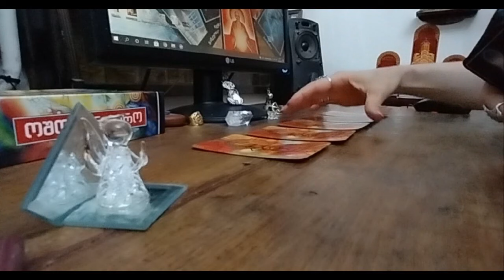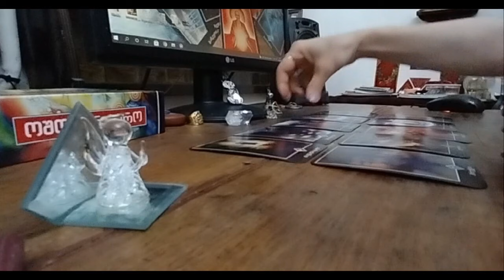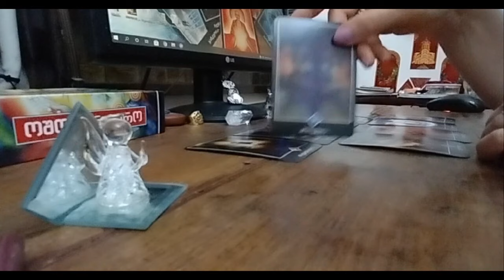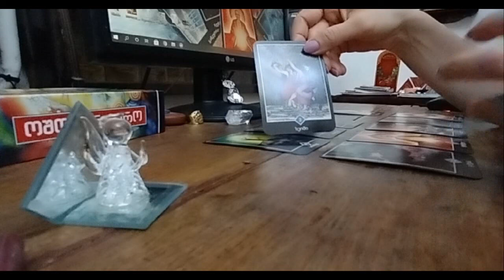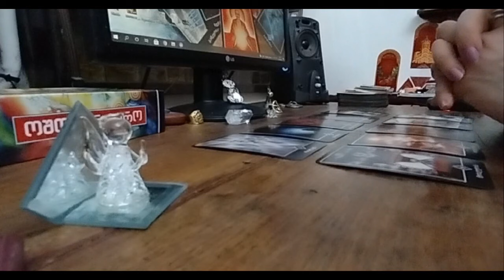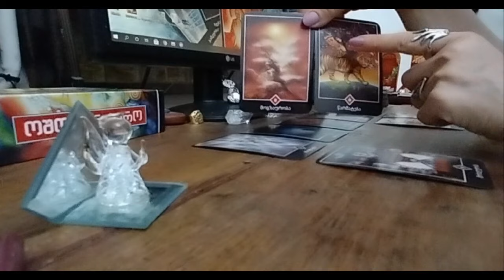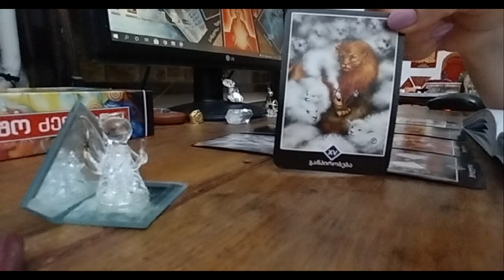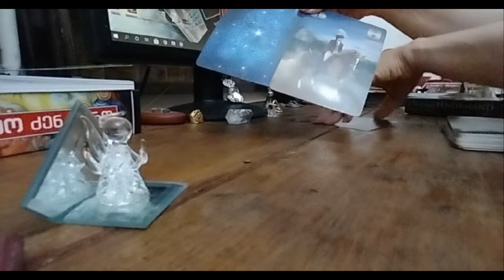როგორია თქვენი გზა წარსული, აწმყო და მომავალი! 🃏🃏🃏